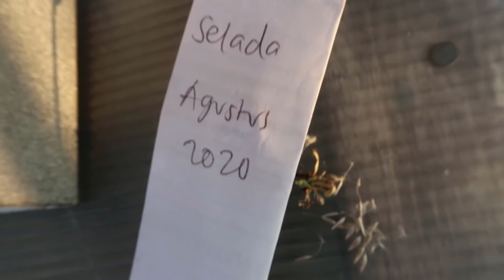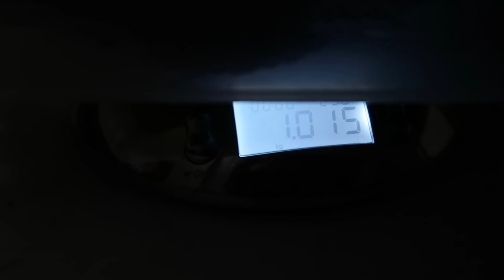Ep.155 Panen lagi 1 kg sayur organik, kotoran bekicot untuk pupuk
14 Agustus 2020 :
- Temulawaknya tinggi banget, dipangkas sebagian daunnya.
- basil spicy globe cantik2 ada di pot kecil.
- ada buah labu madu di atap rumah, ada 2.
- ada belalang di kembang kol.
15 Agustus 2020 :
- kondisi ubi yang baru di stek compang camping. usia sehari.
- tomat ceri tumbuh liar di pot besar.
- panen benih selada.
- bekicot, tai nya dijadikan pupuk tanaman.
- untuk media tanam yang banyak binatang tanahnya, didiamkan dulu atau diolah.
- hari ke 5 sejak stek ditancap, daun ubinya mulai cerah
- sebelum ke bandung, liat kebun dulu,
- kembang kol semua berbunga.
- vegetable planter bag large 50 L enak luas untuk nanam sayuran.
- 1 kg, 15 gram sayuran

Order benih-benih sayuran, compost bag, planter bag silahkan hubungi momi di :
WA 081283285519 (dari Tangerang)